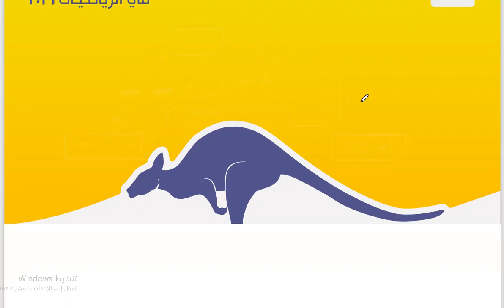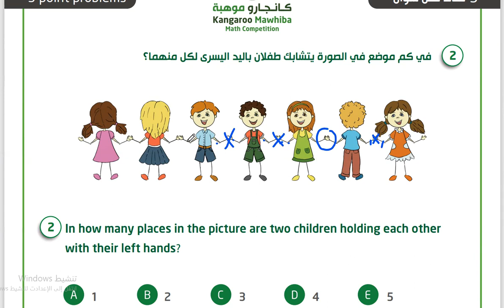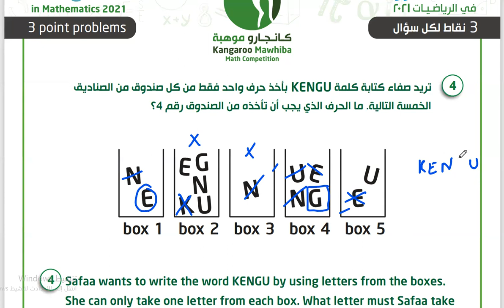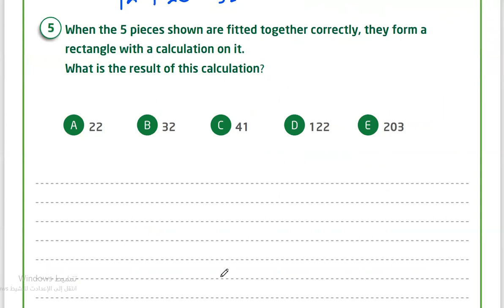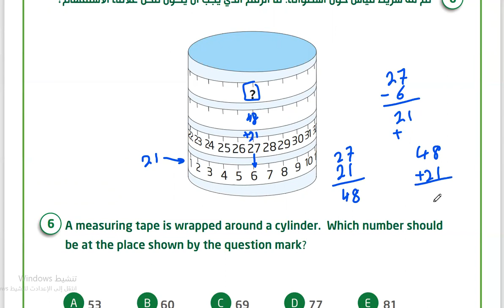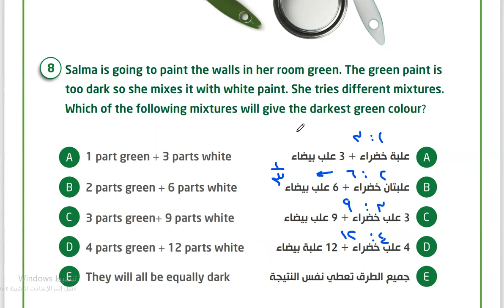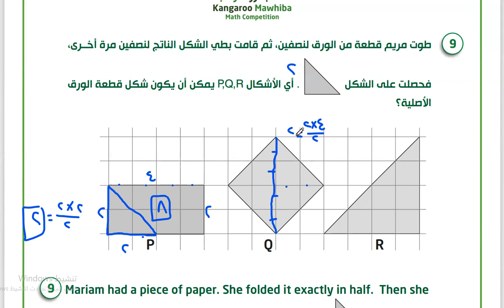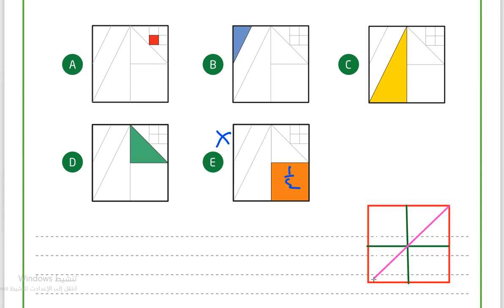كانجارو 2021 خامس وسادس ابتدائي تمارين (1-10) مع الأستاذ زكي الشعلة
🔹دورة مسابقة كانجارو العالمية 2022🔹
(باللغتين العربية والإنجليزية)

١/ تعليم ذاتي: منصة تعليمية فيديوهات مسجلة مخفضة 50% من 300 ريال إلى 150 ريال.

٢/تعليم مباشر حضوري او اون لاين:
الدورة الطويلة ب 400 ريال لمدة 8 أيام ساعة ونصف يومياً.

الدورة القصيرة ب 200 ريال لمدة 4 أيام ساعة ونصف يومياً.

دمتم بخير💫